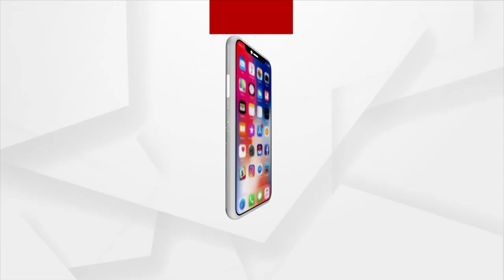Air Pollution In Cuttack Is Alarming